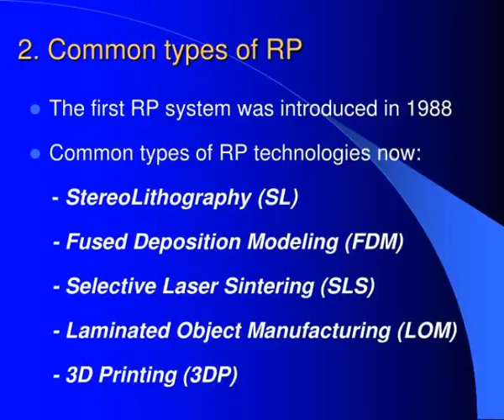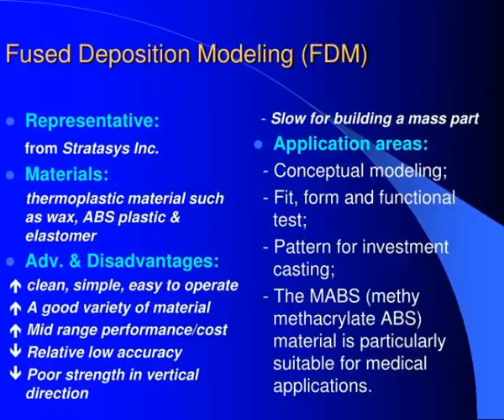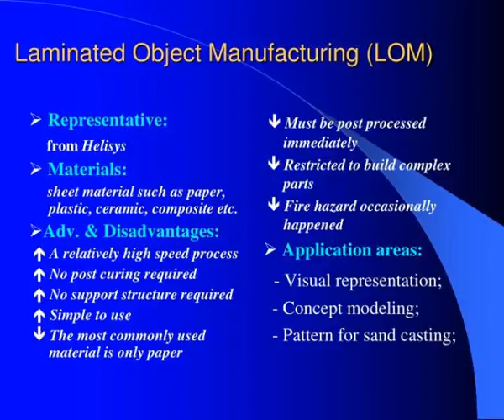1 what is rapid prototyping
1 what is rapid prototyping
1.  What is Rapid Prototyping.  Rapid Prototyping:          Traditional manufacturing:    additive material             subtractive material.  1.1  Characteristics of RP. Slideshow 3211215 by irving